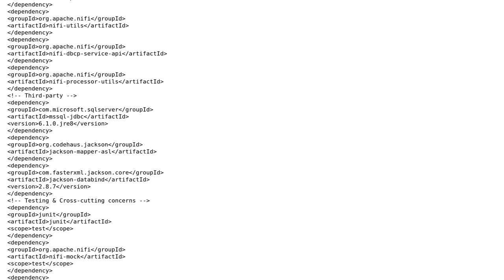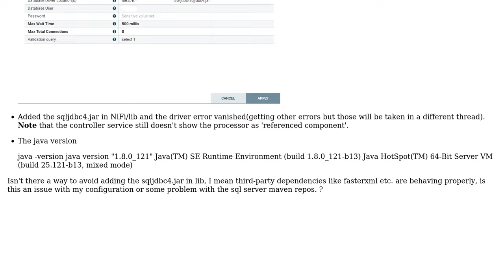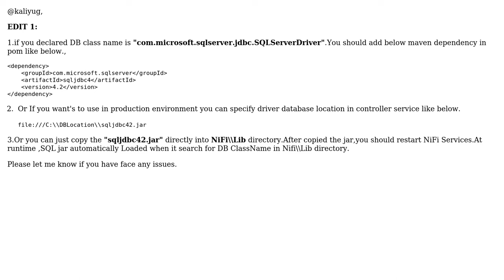Custom processor + DBCPConnectionPool for SQL Server : driver jar not loaded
With thanks & praise to God, and with thanks to the many people who have made this project possible! | Content (except music & images) licensed under CC BY-SA | Music | Images & others | With thanks to user Mister X user Kaliyug Antagonist and the Stack Exchange Network Trademarks are property of their respective owners. You are responsible for your own actions.